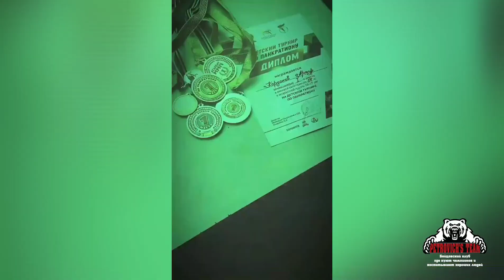Наша команда petrovichteam на детском республиканском турнире по панкратиону🤼🥊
20 февраля 2021 года да в городе Минске прошёл крупнейший  детский республиканский турнир по панкратиону🤼
🙏Хотелось бы выразить огромную благодарность организатором этого турнира @pankration.federation
Белорусской федерации панкратиона и смешанных боевых единоборств , огромное вам респект мы движемся в правильном направлении!
🥊Как вы поняли наша команда приняла участие в этом турнире и не зря, парни сражались как тигры 🐯 все огромные  молодцы🙏 Пройдемся по результату:
🏆Чемпион 🥇 Кардонов Артур 🥇
🏆Чемпион 🥇 Полын Александр 🥇
👊2 место 🥈 Веселовский Назарий🥈
👊2 место 🥈 Кожедуб Артём 🥈
👊2 место 🥈 Зинкевич Дмитрий 🥈
👊3 место 🥉 Кулицкий Кирилл 🥉
👊3 место 🥉 Туровец Даниил 🥉
👊3 место 🥉 Куприянчик Михаил 🥉
👊3 место 🥉 Балашенко Никита 🥉
👊 Мартынюк Вячеслав и Басаранович Сергей к сожалению не вошли в призы но показали хорошие и жаркие бои!
Также в составе нашей сборной команды приняли участие  наши друзья - команда @ivansgym тренер @ivan_pavliuchuk ,  и хороший результат:
🏆Чемпион 🥇 Олин Артем 🥇
👊2 место 🥈 Варивоцкий Артем 🥈
👊2 место 🥈 Волконский Даниил 🥈
👊2 место 🥈 Павловец Роман 🥈
👊2 место 🥈 Грек Кирилл 🥈
👊2 место 🥈 Харитонов Влас 🥈
👊 Русецкий Тимофей к сожалению не вошёл в призы , ну показал настоящего тигра 🐯